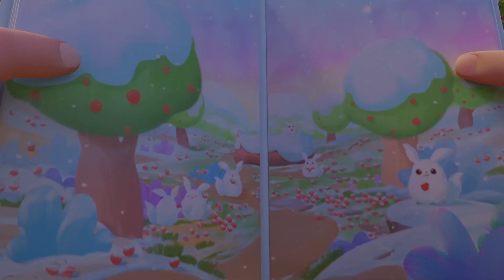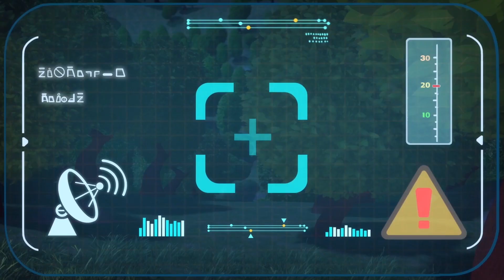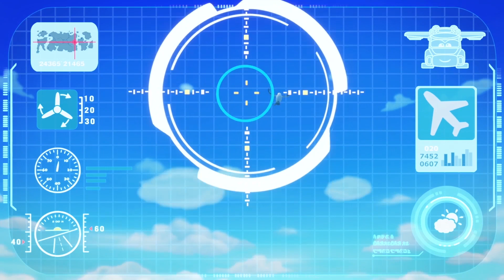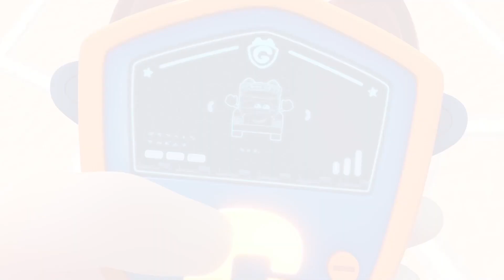Автобус-трансформер Гордон! - СНЕЖНЫЙ ЭЛЬФ - Мультики про машинки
Серия 44. СНЕЖНЫЙ ЭЛЬФ
Дети отправляются за город, чтобы порисовать. Панди рисует снежного эльфа прямо из книги сказок. С наступлением темноты Мисс Сэнди начинает собирать всех домой. Панди и Доби замечают создание, которое очень похоже на снежного эльфа. В итоге они отстают от остальных, а эльф застревает в старом бревне. Гордон превращается в самолёт и всех спасает. И только тогда они понимают, что снежный эльф – это просто Бэлли в снегу.

Смотрите лучшие детские мультфильмы, развивающие мультики для малышей, познавательные и обучающие мультфильмы для дошкольников, новые серии популярных сериалов, советские мультики, веселые песенки, передачи и игры для детей!